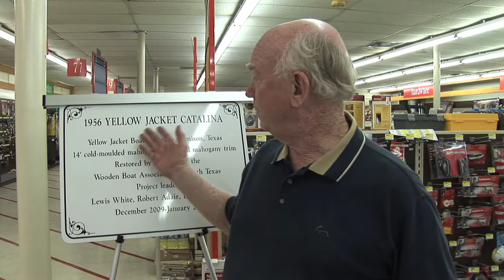Friends of Yellow Jacket Boats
Hear the accounts of former Yellow Jacket employees, next generation family members and Denison residents with stories old and new about Yellow Jacket Boats.  Taped at a recent reception for Friends of Yellow Jacket Boats at Main Street Lumber in Denison, TX